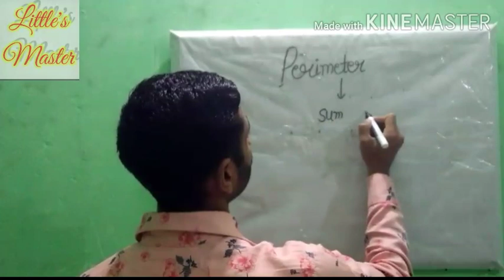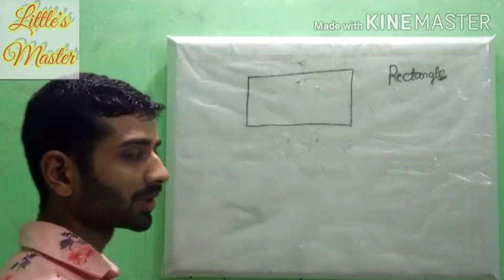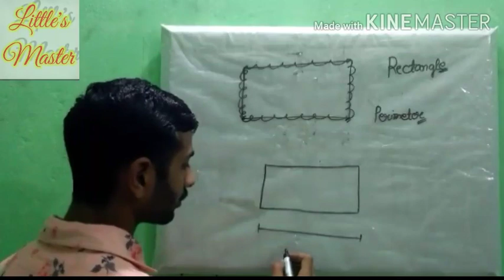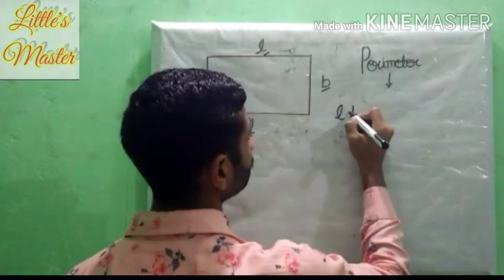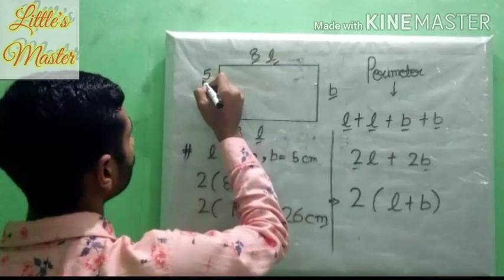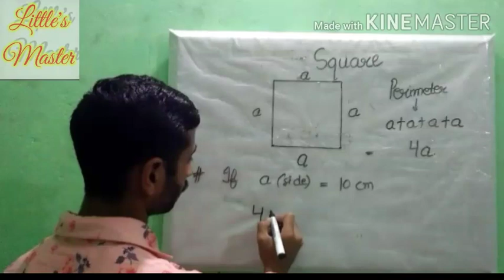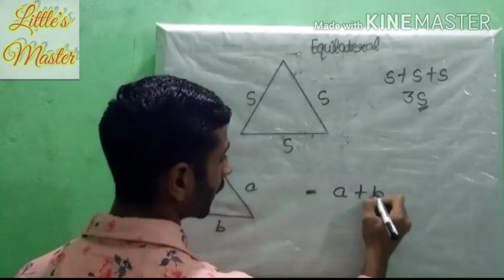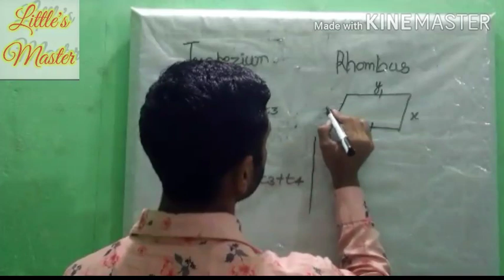PERIMETER,🔥How to find perimeter of closed figures.i.e.rectangle, square etc.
Learn how to find perimeter of following shapes:
1.Rectangle shape
2.Square
3.Triangle
4.Trapezium
5.Rhombus
What is Perimeter?
Difference Between perimeter and area...
Also,
If you want to learn about triangles--
Watch my triangles video.
Thanks for visiting here.
  Be happy Stay home.